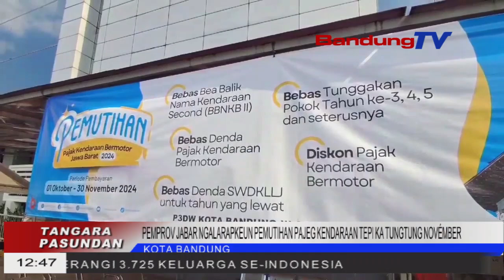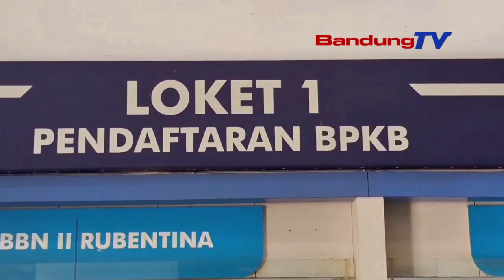PEMPROV JABAR NGALARAPKEUN PEMUTIHAN PAJEG KENDARAAN TEPI KA TUNGTUNG NOVEMBER